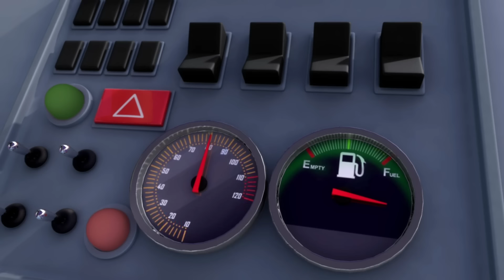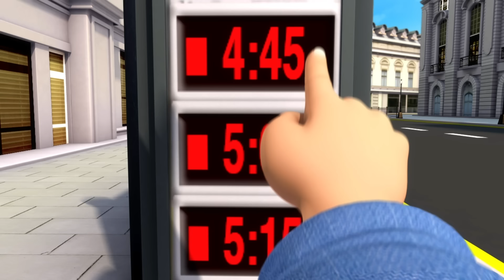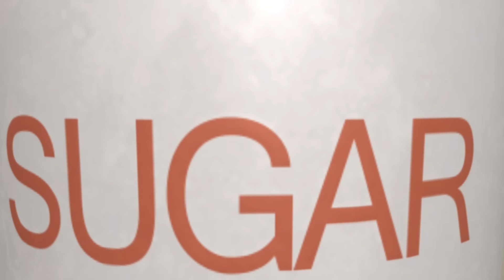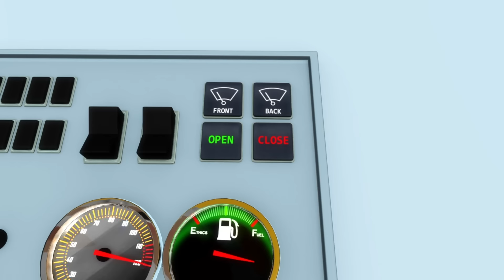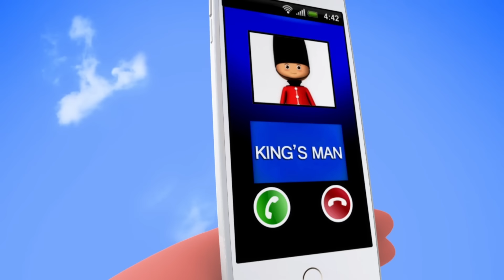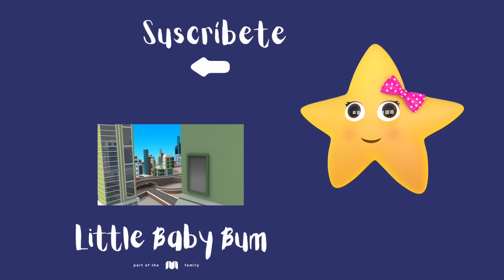Canciones Infantiles - Las Ruedas del Autobús Rojo | Caricaturas | Little Baby Bum en Español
Little Baby Bum es un espectáculo divertido y educativo para niños con canciones infantiles nuevas y clásicas. Es amado por bebés, madres y padres en todo el mundo. Canta junto con Mia, su familia y amigos de 6 años, en un mundo donde los animales pueden bailar, los autobuses son amigos y los días lluviosos nunca son aburridos.

Mira los nuevos y clásicos shows de Little Baby Bum en Youtube. Cada semana hay una nueva canción divertida y emocionante para aprender junto con otras canciones favoritas, como las ruedas del autobús, Jhonny Jhonny si Papá, que llueva que llueva, la canción del abecedario, la canción del helado, me lavo las manos, cinco patitos, diez autobuses y mucho más.

0:04 Las Ruedas del Autobús P. 6
1:59 Diez autobuses - Parte 4
3:40 Cinco Patitos P.2
5:45 La canción de los camiones
7:12 Cinco Monitos P.2
9:23 El camión de bomberos
11:21 Las Ruedas del Autobús P. 9
13:13 La canción del autobús
15:10 10 Tortitas
16:38 En mi coche voy - Parte 3
18:07 La canción del baño
19:50 Las ruedas del autobús - Parte 17
21:45 hora de dormir
23:32 Tortas, tortitas
24:29 La canción del tractor - Parte 2
26:11 El número 6
27:43 La marinera fue al mar, mar, mar
29:21 Un, dos. ¿Qué hacemos hoy?
30:56 En mi coche me voy P. 2
32:23 Bollos de pascua
33:37 Cinco patitos, monitos y monstruitos
35:31 Las ruedas del autobús - Parte 12
37:28 María tiene un corderito
39:07 Humpty Dumpty al muro trepó P. 3
40:40 La ballena azul
42:11 La canción de las formas
44:07 Las Ruedas del Autobús P. 8
46:00 Johny, Johny. ¿Sí, papá?
48:08 Los colores y las acciones - Parte 2
49:30 Duerme, duerme ya el pequeño John
51:08 Canta una canción de seis peniques
52:38 Polly tiene una muñequita
54:40 Las cuatro estaciones
56:32 Diez dinosaurios
58:27 Humpty Dumpty P. 2

Las ruedas del autobús girando van,
girando van, girando van.

La puerta del autobús se abre y cierra,
abre y cierra, abre y cierra.

El billete en el autobús suena bip, bip, bip,
bip, bip, bip, bip, bip, bip.

La gente en el autobús se sube y se baja,,
sube y baja, sube y baja.

El cerdito en la calle dice "espera",
espera, espera, espera, espera, espera, espera.
por la calle.

Los niños en el autobús dicen "mira, mira, mira",
mira, mira, mira, mira, mira, mira.

El león en el autobús dice "hasta luego",
hasta luego, hasta luego.